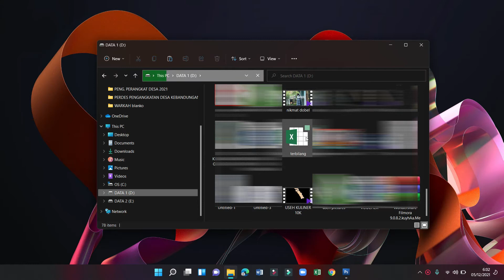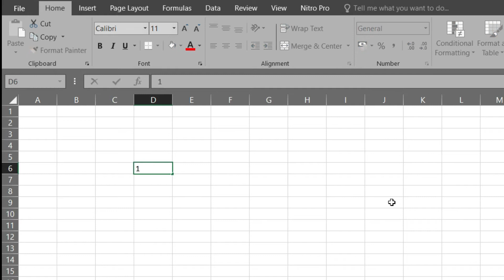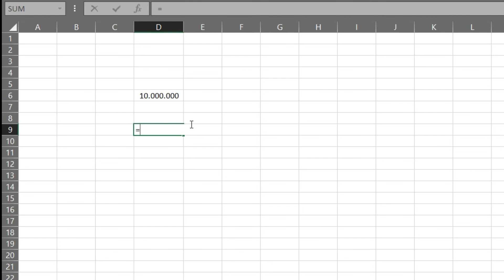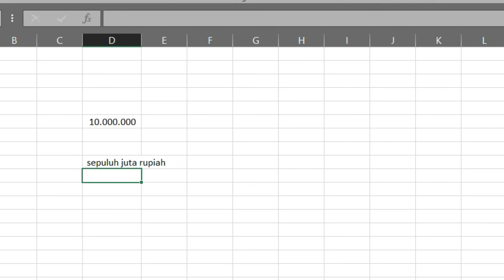Cara Merubah ANGKA menjadi TERBILANG pada Ms.EXCEL 2016 2019 di Windows 10 dan Windows 11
Cara Merubah ANGKA menjadi TERBILANG pada Ms.EXCEL 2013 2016 di Windows 10 dan Windows 11
Cara Seting TERBILANG  pada Ms.EXCEL 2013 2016 di Windows 10 dan Windows 11
Cara Mengubah Nilai Angka Menjadi Huruf atau Teks Terbilang